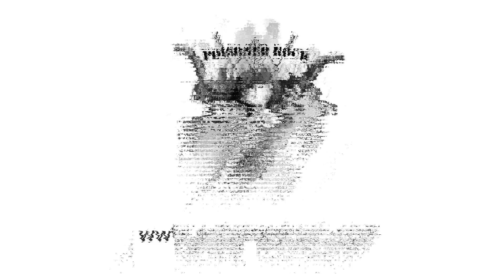Interview with Sami Yli-Sirnio from KREATOR!Kreator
Ada interview Sami from the legendary thrash metal band KREATOR!